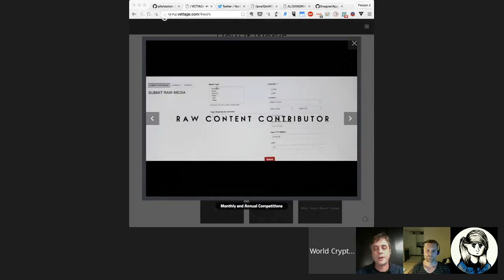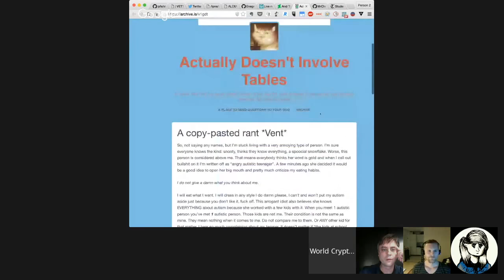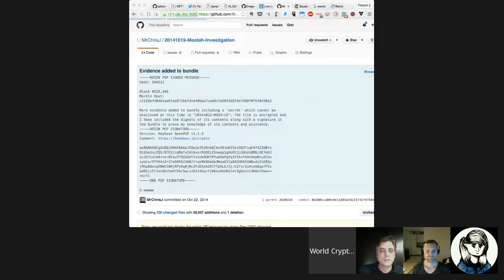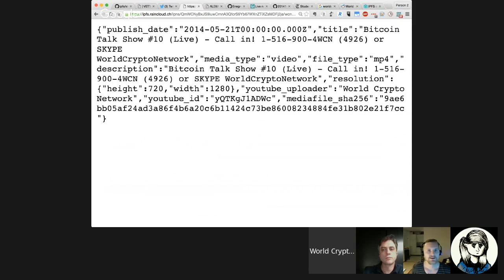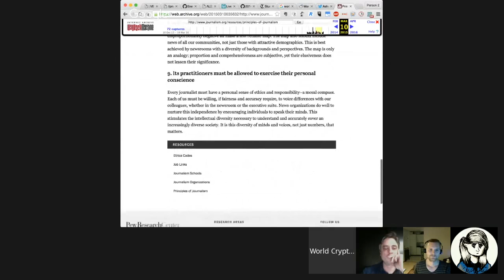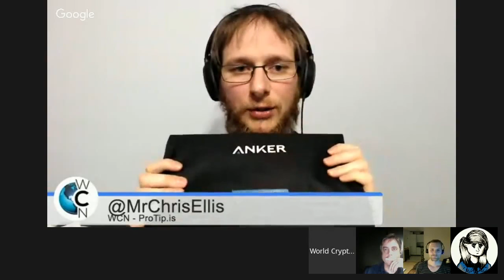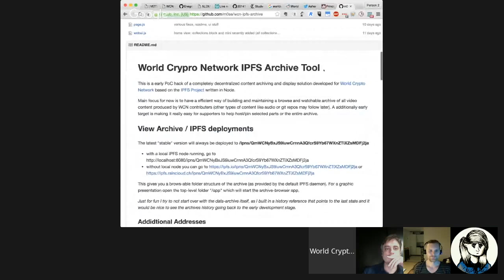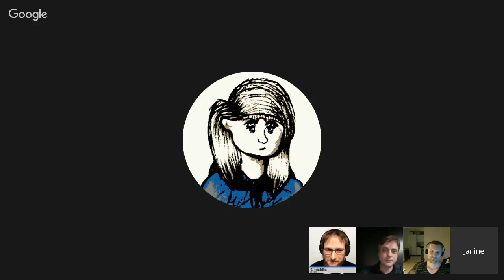Decentralised Citizen Journalism - The Impact of Bitcoin and IPFS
===Remastered Audio===

Joining us today will be Vettage:
Collaborative multimedia journalism

The awesome @m0se will be with us to discuss his IPFS World Crypto Network Project
/ipns/QmWCNyBxJS9iuwCrnnA3QfcrS9Yb67WXnZ­­TiXZsMDFj2ja

Introductions (00:00:00 - 00:01:48)
Vettage Q1: What is Vettage? (00:01:48 - 00:05:45)
Vettage Q2: What makes Vettage different? (00:05:45 - 00:11:00)
Vettage Q3: How will Bitcoin & IPFS / decentralised systems impact journalism? (00:11:00 - 00:16:00)
Role of Editors vs. Informal Journalists (00:15:59 - 00:22:57)
Ethics in Journalism, Tools for Verifying & Challenging One's Beliefs (00:22:57 - 00:30:50)
Use Case: Chris' Moolah Investigation (00:30:50 - 00:36:20)
Introduction to IPFS: The Permanent Web (00:36:20 - 00:37:21)
M0se & the IPFS World Crypto Network Archive (00:37:21 - 00:40:56)
IPFS vs. Bittorrent & the DRY [Don't Repeat Yourself] Principle (00:40:56 - 00:44:54)
Invisible Walls & the End of Passive Consumption (00:44:54 - 00:53:00)
Giant Connected Components, Temporal Unity, and Multi-Disciplinary Architects (00:53:00 - 00:57:26)
Ethics of Responsibility in Centralization vs. Decentraliztion (00:57:26 - 01:08:36)
Future Development of Vettage (01:08:36 - 01:10:30)
Principles of Journalism & Censorship (01:10:30 - 01:15:55)
Summary of IPFS Discussion & Archive (1:15:55 - 01:18:27)
Mesh Networks: Fullnodes, Wifi Equipment & Anker Portable Solar Panels (01:18:27 - 01:24:00)
Closing Thoughts & Thanks (01:24:00 - 01:34:08)
Shout-Out to Asher Wolf; Journalism Ethics (01:28:07 - 01:31:00)